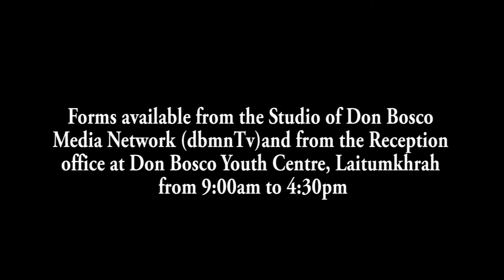LA PYNLONG IA KA 1ST SWIMMING COMPETITION 2024 HA WAH KYNSHI BAN JIED RANG IALEHKAI SHA KA MG 2025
Ka Swimming Association Eastern West Khasi Hills District ha ryngkat ka jing iatrei lang bad ka ophis jong ka District Sports Officer, West Khasi Hills District haka 24 tarik risaw ka la pynlong ïa ka jingïakop jngi-um kaba la tip kum ka 1st Swimming Competition 2024 ha ka wah kynshi. Ka jing thmu kane ka jingiakop jngi-um ka long ban  jied ia ki rang bad ki thei Ialehkai kiba kynsai ha ka rukom jngi um ba kin mih khmat pat ia ka district sha ka Meghalaya Games ka ban sa long ha u ne u snem uban wan.Ha kane ka sngi la don lang u bah M Diengdoh ADC Eastern West Khasi Hills District u Sordar ka shnong Nongkasen u bah BK Budnah ki nongkitkam ka Association bad ki wei de ki riew rangbah ba shah khot sngewbha.Ki nong jop ha kane ka sngi na ka liang ki shynrang haka kyrdan ba nyngkong la ioh rah da u Nimochestar K Hunai na ka shnong Mawshut, ha ka kyrdan ba ar la ioh rah da u Phainar Nongrang naka shnong Kynrud bad ha ka kyrdan ba lai la ioh rah da u Sumarlang Pariong na ka shnong Lawbyrtun.Katba Naka liang ki kynthei haka kyrdan kaba nyngkong la ioh rah da ka Nazareen Pariong naka shnong Kynshi raishan bad haka kyrdan ba ar daka Kynthuplang L Nonglait na ka shnong Lawbyrtun bad la sam ia kine baroh ki nongjop da ki khusnam kum ka Syrnot bad ka song Pisa.
1. Local Cable LCN Channel 279
2. YouTube Channel
3. OTT @ dbmnTv